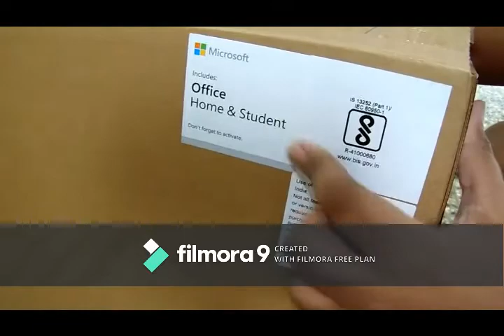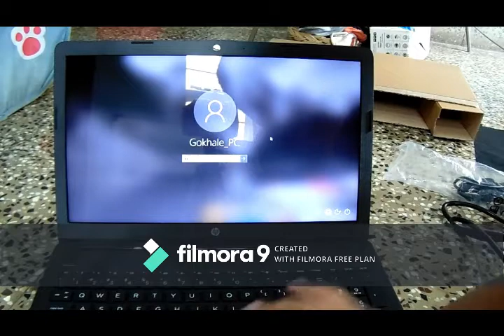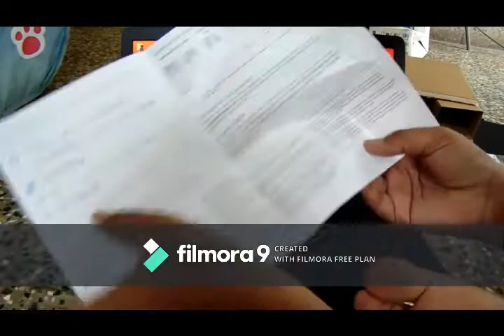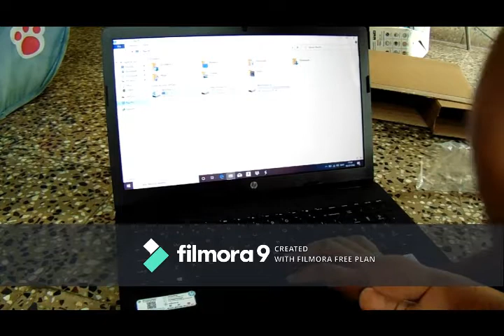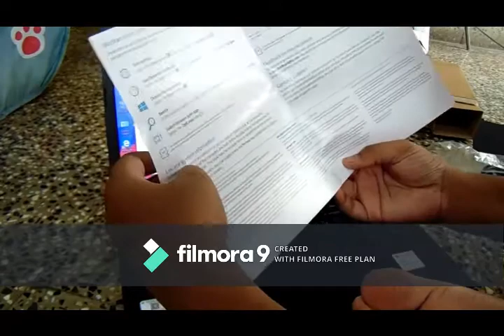Unboxing of HP 15q APU Dual Core A9 part 2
my first unboxing video. I had and unboxed reviewed HP 15q APU Dual Core A9.
this is my 1st personal laptop & I liked it.

HP 15q APU
,AMD-A9
,HP laptop
,Laptop,
unboxing,
unboxing like technical guruji
,r5 graphics gaming,
r5 graphic card,
potato pc,
potato pc unboxing
,my personal laptop
,hp 15q apu dual core a9 unboxing
,hp laptop
,hp 15q apu dual core a9
,hp 15q apu dual core a9 review,
40000 laptop
,4 gb ram computer,
unboxing of 4 gb ram pc,
amd processor,
amd processor unboxing,
amd a9 review,
my pc